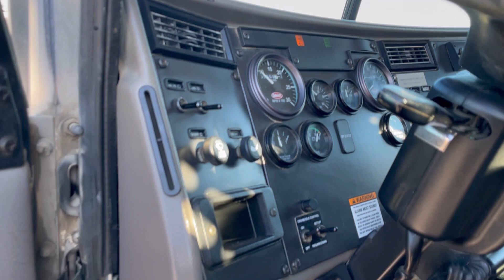For Sale - 2010 PeterBilt PB-330 Lo-Pro Dump Truck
for pricing and availability. For Sale - 2010 PeterBilt PB-330 Lo-Pro Dump, Paccar PX-6, Diesel, Allison 2500 RDS Auto, NO A/C, 26000 lbs Gvw, FA 8, RA 18, Spring Susp, Hydraulic Brakes, G License, BRAND NEW 13′-0″ PTO Steel Dump, Double split fold down sides, Tarp kit, Gravel chute, Pintle plate with Brake controller. PTO Hydraulic Air Compressor with connections, Alcoa Rims, 97800 Kms. STOCK #2179